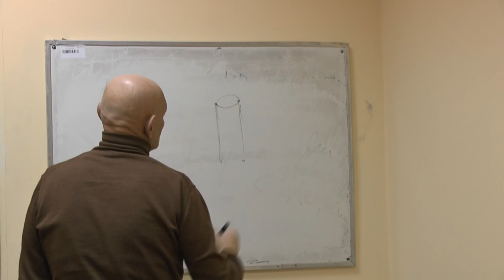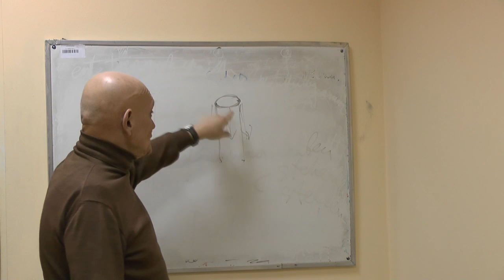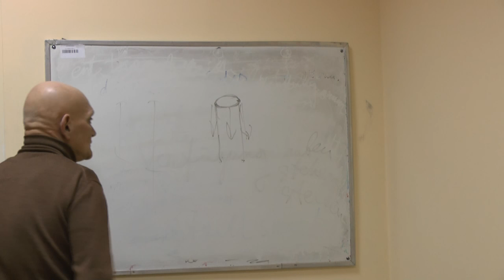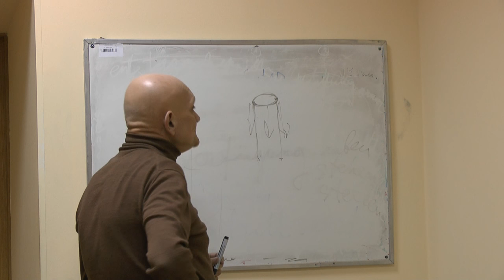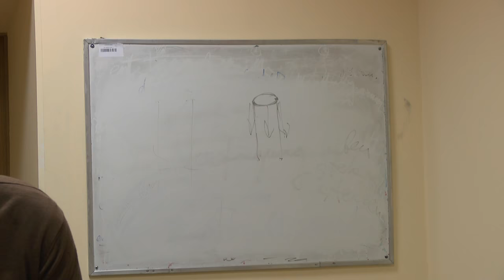Начало философии Гегеля и Аристотеля.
Седьмой  семинар 2016.
Состоялся 25.11.16.
Докладчик: Ноговицын Олег (к.ф.н.)
Оппоненты: Гатиятуллин Булат (к.ф.н), Зайцев Игорь (к.ф.н.),   Данилов Игорь (к.ф.н), Стекольников Александр (к.б.н.).